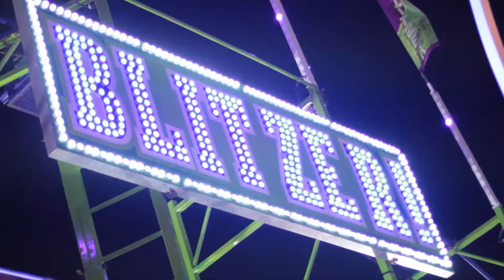Canon 1.8 50mm Low Light Test CNE 2016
Canadian National Exhibition.